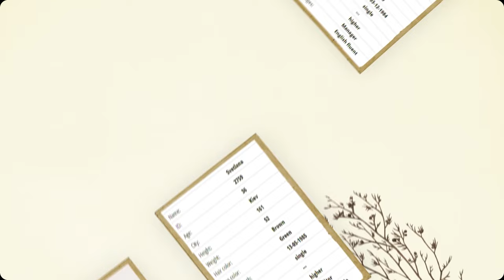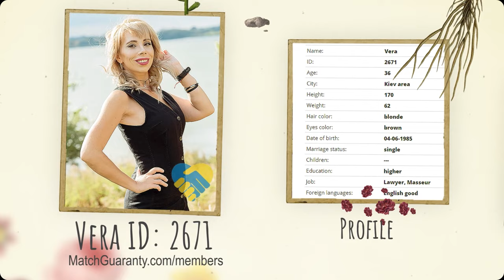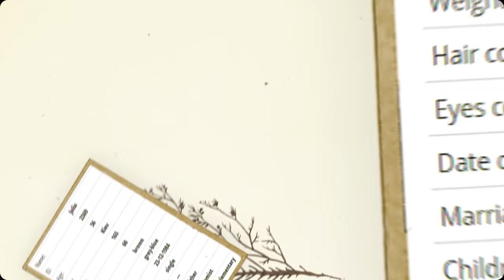Ukraine Dating 🇺🇦 Beautiful Ukrainian Women (Age 36)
Our Next $10k Contest Draw Dates: 9-25, 10-30, 11-27, 12-25

1. [COMMENT] below this video.
3. [SHARE] this video on your personal Facebook page (or other social if you don't have FB).

WINNERS CONDITIONS
Winner's must make their first unlimited dating trip to Kyiv within 12 months of winning, otherwise
they forfeit all future benefits/rights.

QUALIFICATION REQUIREMENTS.
You do not qualify to enter our draw if:
1. You get blocked by our YT admin before the draw.
2. You have had a coaching call within 90 days of the draw date, or have already started your complimentary introductory package, or paid a deposit on our matchmaking services.